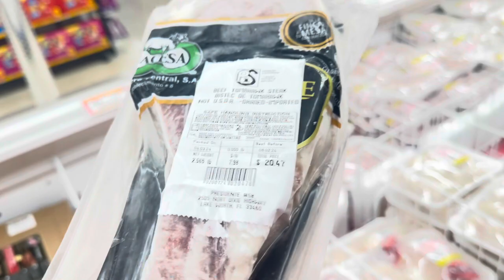I BOUGHT EXOTICS MEATS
Full disclosure I’m done drinking coco nut water. It’s literally a ball of sugar. It shot my sugar up to over 200, so no more. Only water . I’m on the dense about cheese and dairy so we’ll see